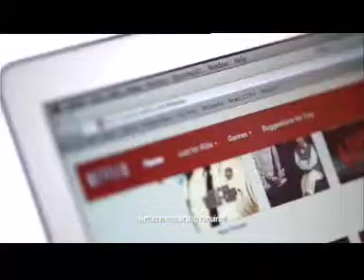5 BT Infinity consumer broadband internet access